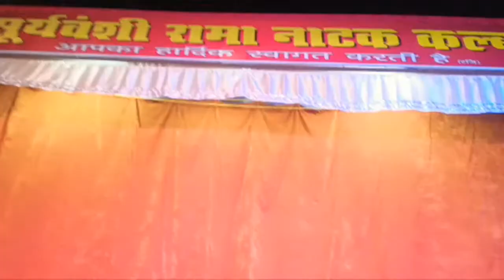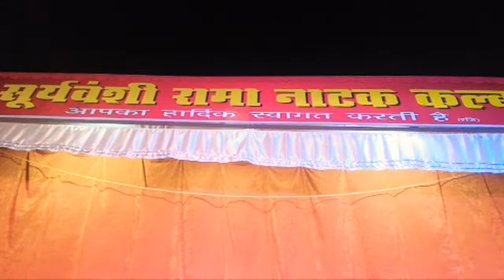Suryavanshi Rama Natak Club Sujanpur Live 9 Night.